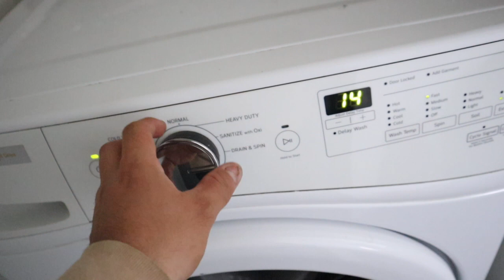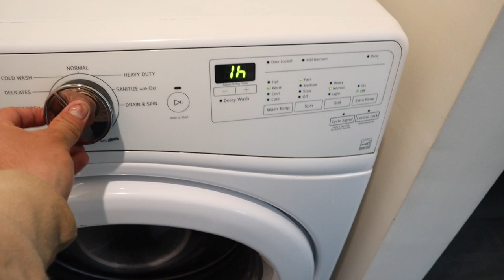Más trabajo (Work Vlog) Part 2